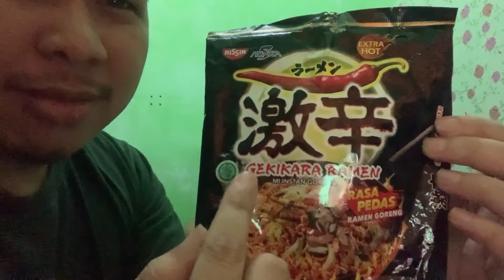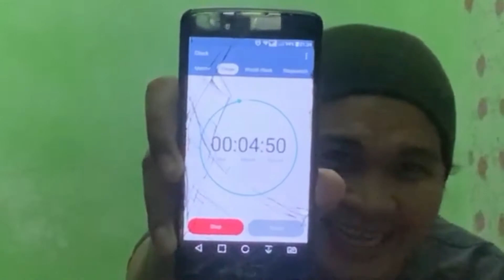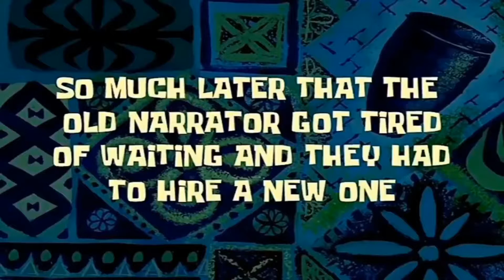GEKIKARA RAMEN!! RAMEN YANG KATANYA PEDES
Part II makan Pedas, Mie Ramen Gekikara Extra Pedas!!! gak nyangka kejadiannya berubah.